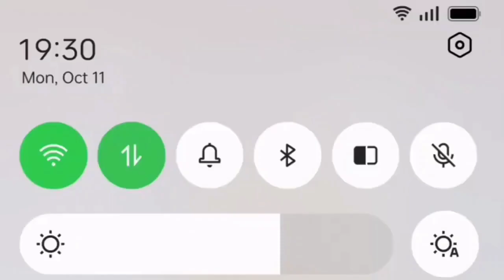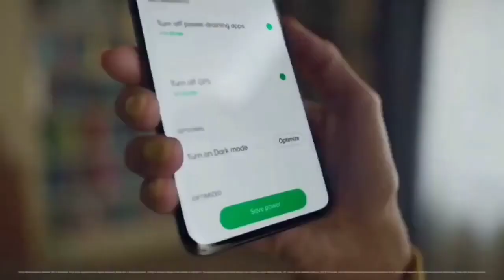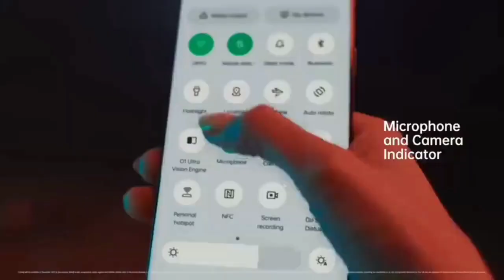Oppo F19s Android 12 Official Update Rollout Start | AOD Customized Edge Lighting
Oppo f19s Android 12 Official Update Rollout Start | Colour os 12 Official Update | Aod Customized Edge Lighting

Your Questions
oppo f19 android 12 update release date
oppo f19 android 12 update confirm date
Oppo F19 January Update
Oppo F19 New Update date
Oppo F19 Update
Oppo F19 January Update 2021
New Update Oppo F19
Android 12
ColorOS12
Oppo F19 September Update
Oppo F19 New Update today
Oppo F19 Update
Oppo F19 September Update 2021
Oppo F19 New Update A.19
Oppo F19 Update
Oppo F19 april Update 2022
Oppo F19 New Update 2021
Oppo F19 Update 2021
Oppo F19 Android 12 Update Features
Oppo F19 ColorOS 12 Update Features
Oppo F19 Android 12 Release Date
Oppo F19 ColorOS 12 Release Date
Oppo F19 may Update
oppo F19 colour os 12 update date
oppo f19s android 12 update
Oppo F19s Android 12
oppo f19s android 12 update date
oppo f19s Android 12 Beta Update
oppo f19s android 12 stable update
oppo f19s android 12 official update
oppo f19s android 12 update confirm date
oppo f19s android 12 update release date
oppo f19s colour os 12 update
oppo f19s new update may
oppo f19s new update today